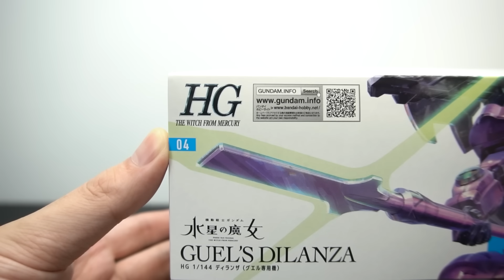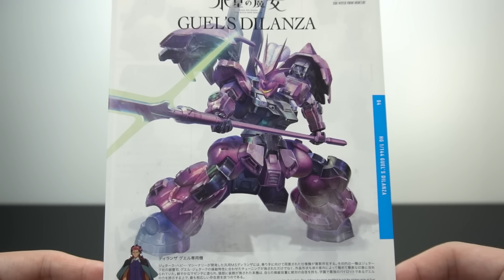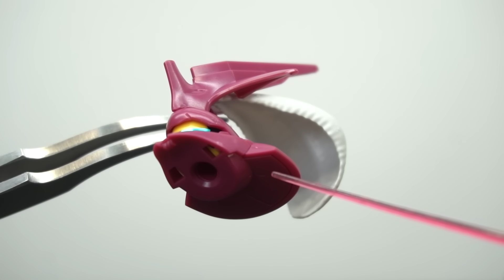10月8日新発売ガンプラ【HG1/144 ディランザ（グエル専用機）】大型槍ビームパルチザンや両肩のスパイクシールドなど大型兵装を多数装備！個性的でマッシブなフォルムは可動域抜群！（水星の魔女）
【目次】
00:00
01:53 組み立て
07:47 完成
08:01 可動域
09:27 武装・ポージング
11:11 シール・色分け
11:40 比較

🔶ニャア少佐の欲しい物リスト（届いたら動画で使用します）

■ナイフ類
【タミヤ】モデラーズナイフ
【ガイアノーツ 】マイクロセラブレード

■接着剤
タミヤセメント(角びん)
タミヤセメント (流し込みタイプ) 速乾
タミヤセメント ABS樹脂用
ボンド 布用 クリヤー 17ml（オススメ★★★）

■作業用品
パーツオープナー

■電動ツール
ホビールーターセット

(スジボリ堂 )BMCタガネ 幅0.2mm

■パテ作業類
ヘラ  ステンレス製 １０本セット
【タミヤ】エポキシ造形パテ
【ウェーブ】エポキシパテ　グレータイプ

タミヤ スミ入れ塗料 (ブラック)
スミ入れ塗料 (ダークグレイ)
スミ入れ塗料 （ダークブラウン）

液体タイプ
固形タイプ
タミヤコンパウンド （細目）
タミヤ コンパウンド （粗目）

Mr.マークセッター
Mr.マークソフター

■乾燥ブース
【山善】食器乾燥機（オススメ★★★）

■撮影機材
FIFINE ファイファイン USB マイク

プロユースシンナー 特大 1000ml
マイルドツールウォッシュ (大)